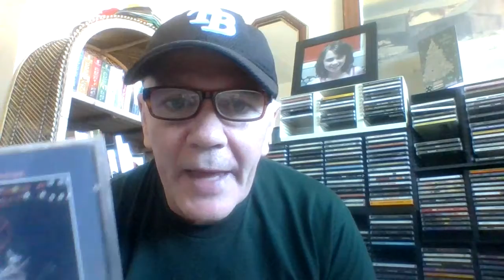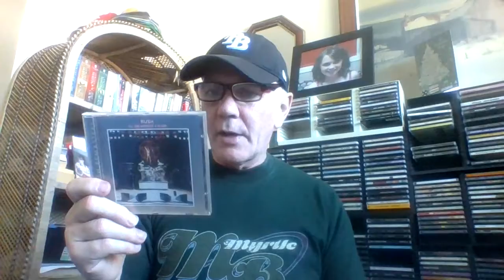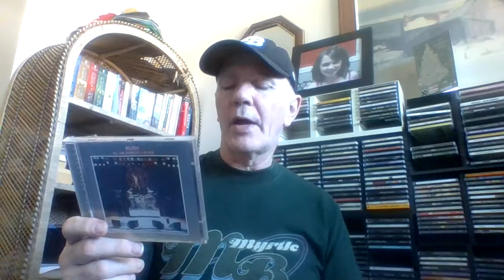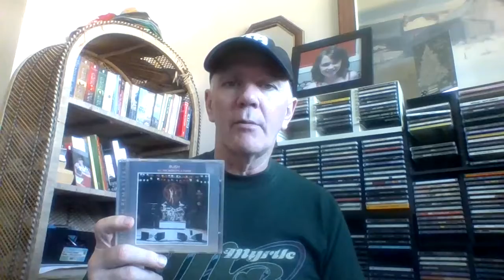Rush All the Worlds A Stage Album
This is a live experience video on The All the Worlds a Stage album by Canadian power trio Rush.